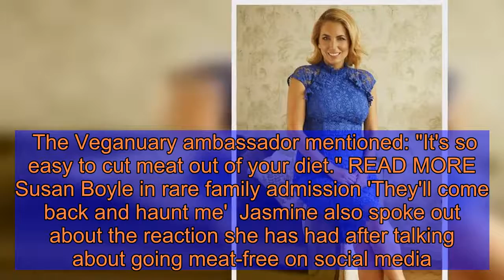Jasmine Harman admits A Place In The Sun co-star has been ‘broody’ since they first met